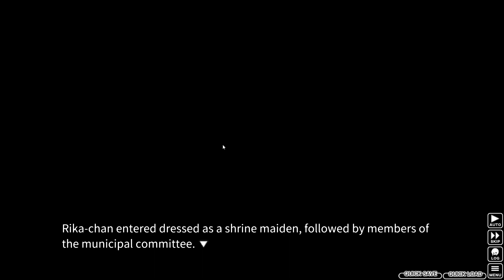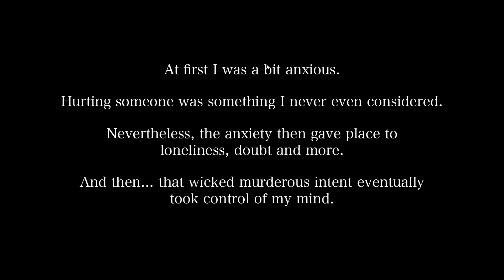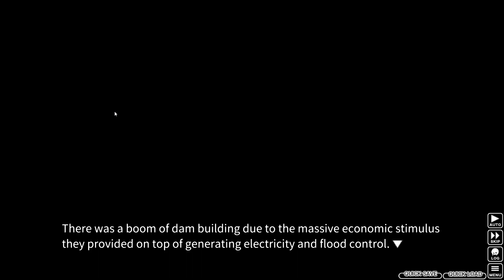Let's play Higurashi When They Cry - Ch. 1 Onikakushi part 17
Hi I'm doing a completely blind playthrough of Higurashi. If you want to get the game yourself you can find it on steam. Please let me know if you have any suggestions for me :)
I'm playing using the audio and graphics pack that you can find